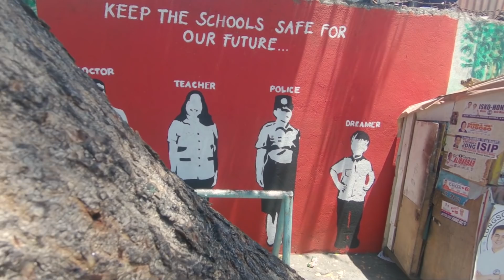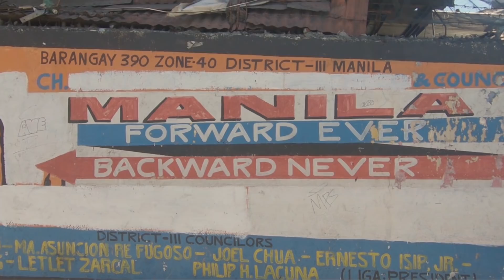Filipinler'de İlk Günüm! Tehlikeli Sokaklara Girdim, Halk Çok Fakir!-30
Selamlar ben Arda Pazır. Filipinler'de İlk Günüm! Tehlikeli Sokaklara Girdim, Halk Çok Fakir isimli videom da. Filipinler'in başkenti Manila şehrine geldim. Filipinler deniz kum güneş ve vizesiz tatil ülkesi gibi bilinsede, tehlikeli arka sokaklarında insanlar aç ve halk fakir. Tehlikeli sokaklar ülkenin gerçek yüzünü ortaya çıkarıyor

Merhaba ben Arda! İşi bırakıp, Bankong'a tek yön bir uçak bileti aldım. Bir Türk gezgin olarak Asya kıtasını keşfederken yaşadığım ilginç olayları, tanıdığım yeni kültürleri,gezilerimi,seyahatlerimi ve maceralarımı Youtube kanalım üzerinden paylaşım